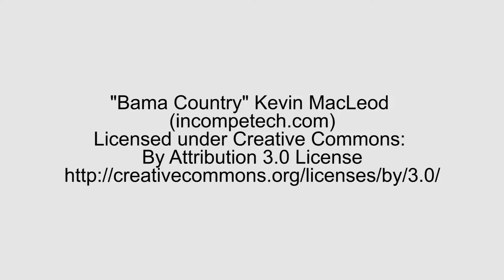Cattle Drive - San Diego County Fair & 150th Anniversary of the Gaslamp Quarter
On June 3, 2017, we had over 200 cows going for a stroll along Harbor Drive in front of our building!

This cattle drive was to kick off the San Diego County Fair and celebrate the 150th anniversary of the Gaslamp Quarter!